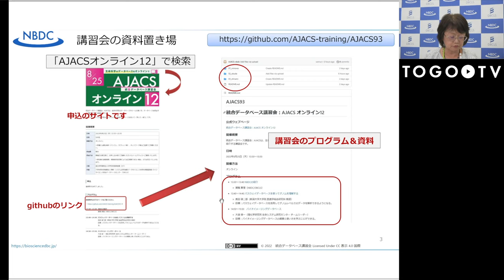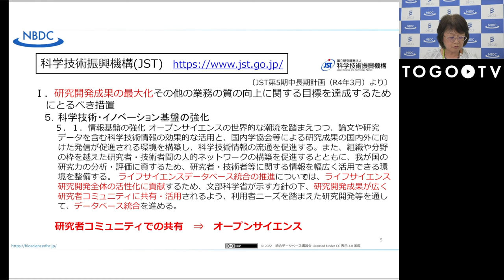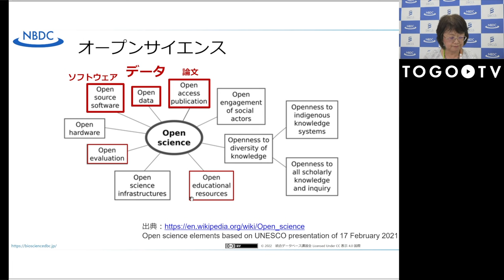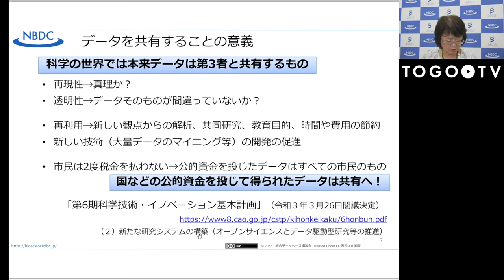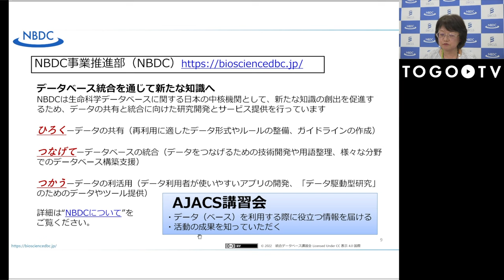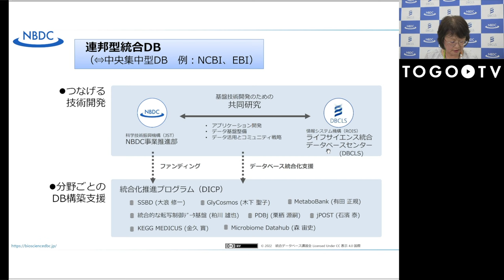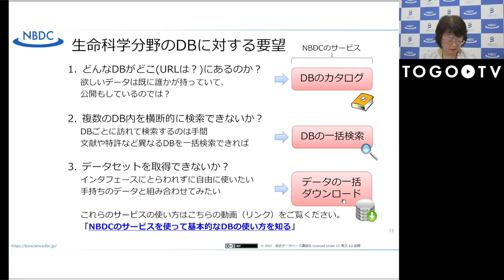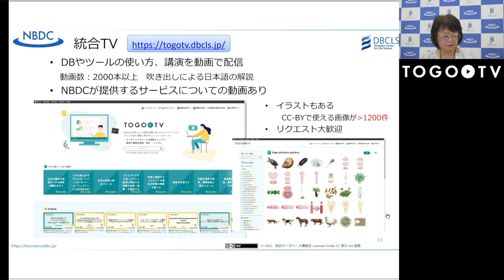NBDCの紹介 @ AJACSオンライン12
本日の統合TVは、2022年8月25日に開催された統合データベース講習会:AJACSオンライン12から、ライフサイエンス統合データベースセンター (DBCLS)/JST NBDC事業推進部 箕輪 真理 による「NBDCの紹介」(講習スライド)をお送りします。